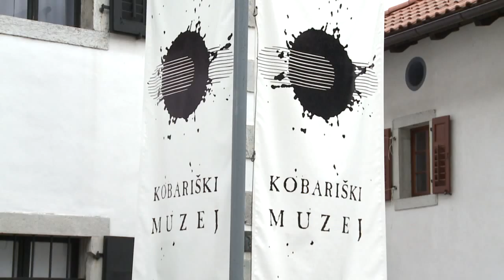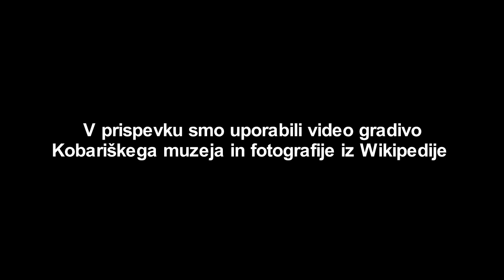Kobariški muzej prve svetovne vojne - prvi del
V tokratnem prispevku bomo pozornost namenili znamenitemu muzeju v Kobaridu, ki je posvečen dogodkom iz prve svetovne vojne, ki je potekala tudi na območju doline Soče. Povod za prvo svetovno vojno je bil atentat na avstroogrskega prestolonaslednika Franca Ferdinanda v Sarajevu in samo en mesec po atentatu oziroma 28. julija 1914 se je začela prva svetovna vojna. V čas prve svetovne vojne vas bo v prispevku popeljal Boštjan Lužnik, kustos Kobariškega muzeja.